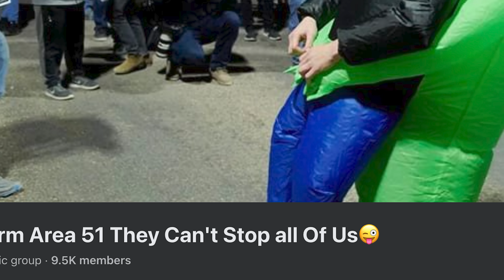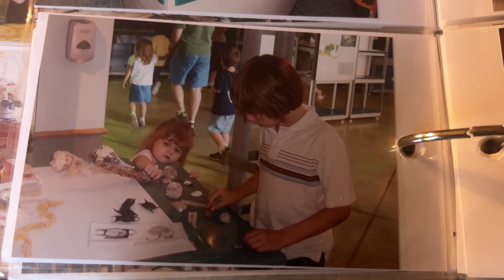Meet the Bizarre Insects Taking Over Your Backyard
Level up the adventure in my NEW documentary series

The cicada swarm is here! Periodical cicadas are absolutely overwhelming the forests of the US, but why have they come? What do they want? And most importantly, why do they only come once in over a decade? I'm heading into the swarm to find some answers!

1. Staple - These are the lowest tier creatures. They are the most common species in a given habitat, and while they're not boring, they're really only exciting when you're exploring a new habitat and you haven't seen them before. Not something to write home about.
2. Neat - These are a step up from Staple. They don't make your entire day, but they are worth taking a closer look at when found. Definitely can be exciting to have a productive day finding many Neat species.
3. Wild - These are exciting to find. Whether they have interesting defensive features that offer a nice challenge in the field, are particularly cool looking, or maybe a little bit rare, Wild species aren't necessarily the MOST memorable of encounters, but they definitely make your day when you see them. An adventure featuring many Wild species will truly be memorable.
4. Gem - These are special. Usually involving extremely interesting biology and significant rarity, Gem species are animals that you really do not see every day. These species can make your whole adventure, and will be very memorable.